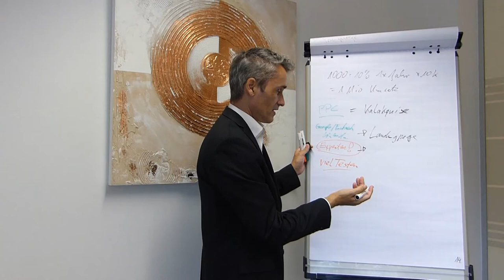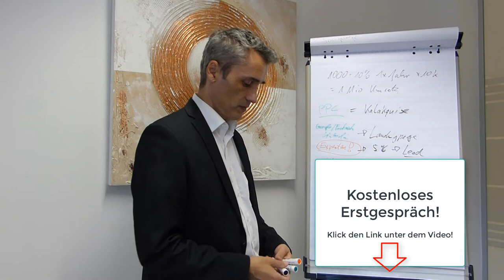Das Prinzip Wiedervorlage in der Kaltakquise | Lead-Generation Kampagne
Die Auswahl der richtigen Telefonmarketing Strategie, Agentur, Methode ist die Basis von für eine erfolgreiche Demand / Lead-Generation Kampagne.

✅ Dienstleistung auf aktuelle Kundenbedürfnisse anpassen / optimieren
✅ Content Marketing Strategie entwickeln / optimieren (Google & Nutzer)
✅ Bezahlte (Google / Linkedin) Werbung schalten / optimieren
✅ Leads einsammeln und telefonisch Qualifizieren
✅ Termine generieren und zur Opportunität konvertieren

Happy Hunting!